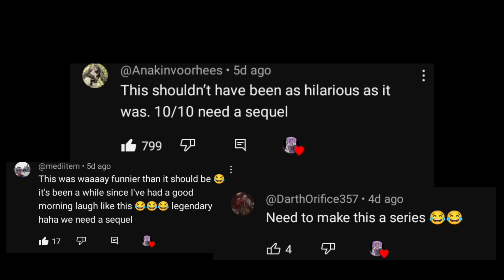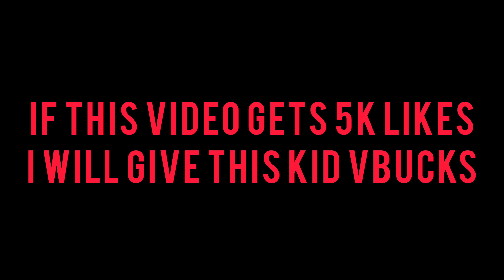MK1 is the game of the century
MK1 is one of the games of all times
BBC GERAS IS BACK WITH A CHRISTMAS TWIST

0:00 - Intro
0:29 - Geras Trolling Kitana
1:00 - Going Crazy on this Mileena Player
1:42 - Blasting Inappropriate Christmas Music
2:24 - Raiden Player
2:51 - Mileena Voice Impressionist joins my KOTH
3:24 - Trolling a tad bit with this Kid
4:38 - Messing with this Omni Man 😂
5:29 - Setting up a Challenge for the young Havik Player